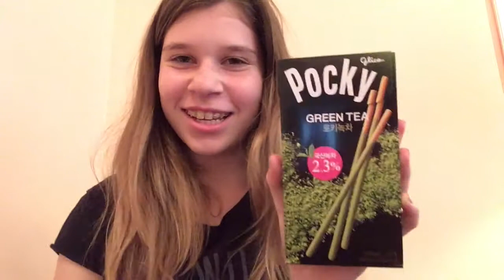Probando caramelos rusos!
En este video pruebo 7 caramelos rusos diferentes. Algunos ricos y otros con gusto a jabón/perfume. jajajaja. Espero que les guste!